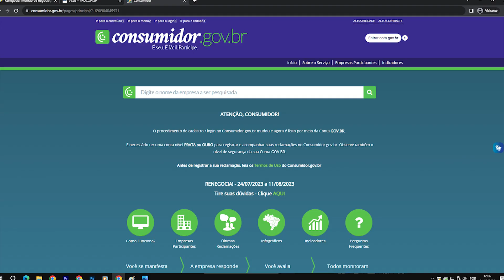"Renegocia", foca em consumidores que devem mais do que podem pagar